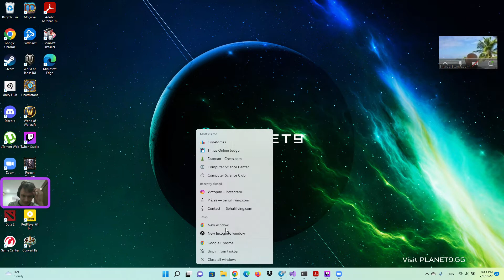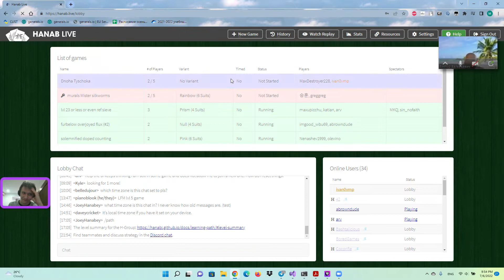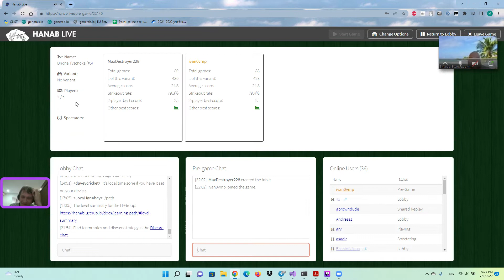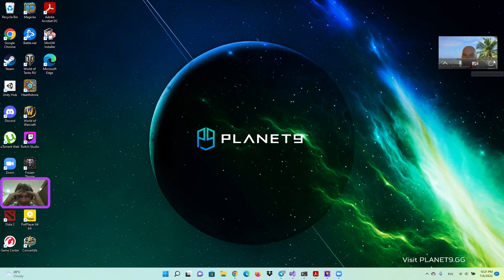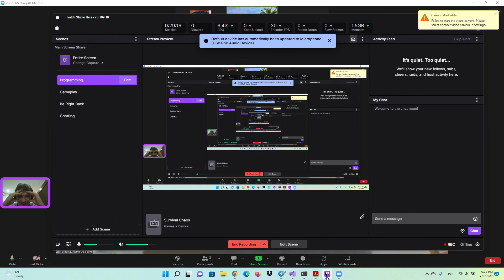Hanab.live 06.07.2022 — Part 1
Timecodes:
0:00 — Turning everything on
1:13 — Round 1 (Score 9)
2:43 — Round 2 (Score 5)
4:18 — Round 3 (Score 25 within 2:39)
7:16 — Round 4 (Score 13)
9:05 — Round 5 (Score 1)
9:19 — Round 6 (Score 25 within 2:38)
12:09 — Round 7 (Score 4)
12:50 — Round 8 (Score 16)
14:55 — Round 9 (Score 0)
15:10 — Round 10 (Score 10)
17:09 — Round 11 (Score 19)
19:48 — Round 12 (Score 17)
22:17 — Round 13 (Score 19)
24:57 — Round 14 (Score 1)
25:08 — Round 15 (Score 0)
25:26 — Round 16 (Score 25 within 2:27)